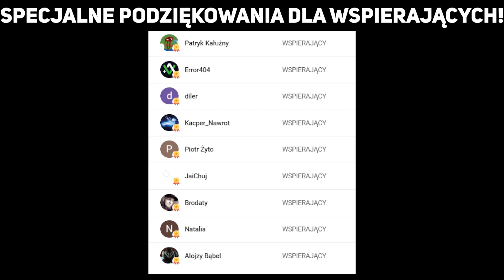DAEJA CARRY JEST OP! | Teamfight Tactics Set 7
Chcesz zobaczyć więcej moich filmów i być na bieżąco? Z góry dziękuje za wsparcie! ❤